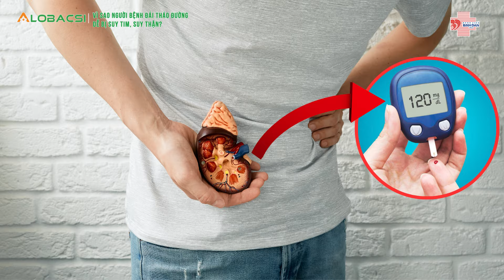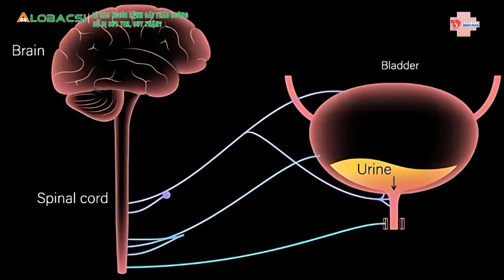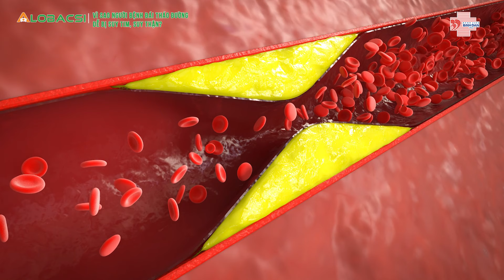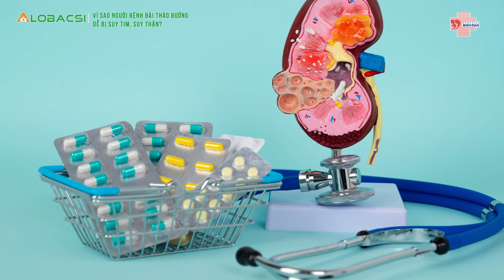Vì sao người bệnh đái tháo đường dễ bị suy tim, suy thận? | BS.CK2 Lê Thị Đan Thùy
Đái tháo đường là bệnh lý tiến triển mạn tính dẫn đến rối loạn và suy yếu chức năng của nhiều cơ quan trong cơ thể. Trong đó, suy tim, suy thận là mối lo ngại hàng đầu đối với người bị bệnh này…

MỌI GÓP Ý XIN GỬI VỀ:
Hợp tác nội dung:  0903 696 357